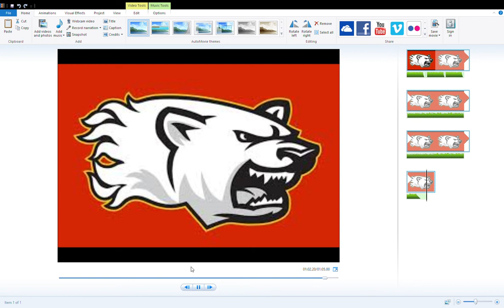Alaskan Aces 2020-21 MSHL GOAL HORN